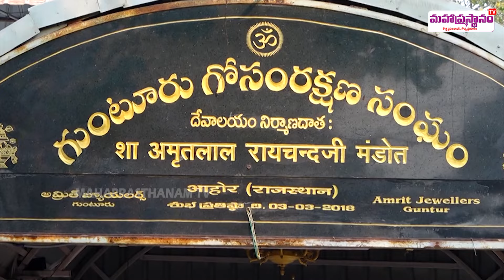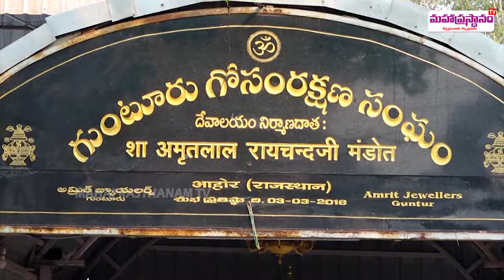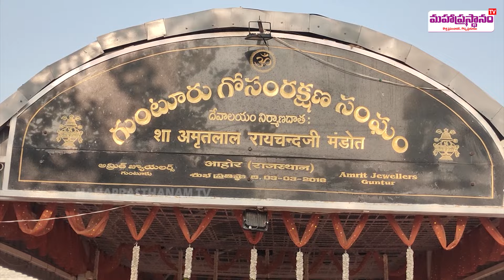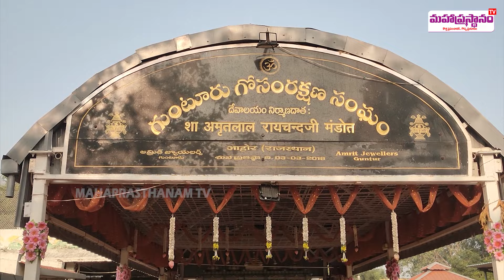ఆ మూగజీవుల పిలుపు.. గుంటూరు గోశాల ||Adorable Mini Cows Visit Our Guntur Goshala|| MahaprasthanamTv